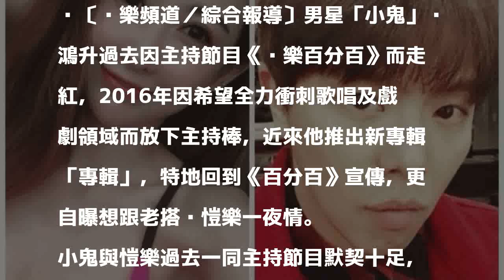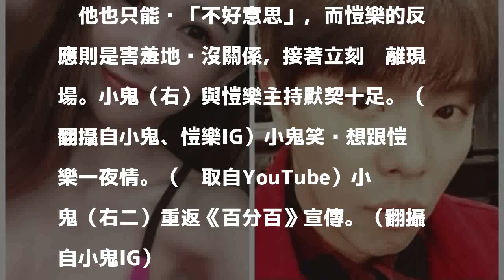（影音）小鬼自曝想與愷樂一夜情 猛撞D級美乳羞翻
〔娛樂頻道／綜合報導〕男星「小鬼」黃鴻升過去因主持節目《娛樂百分百》而走紅，2016年因希望全力衝刺歌唱及戲劇領域而放下主持棒，近來他推出新專輯「專輯」，特地回到《百分百》宣傳，更自曝想跟老搭檔愷樂一夜情。

發表評論評論如下。